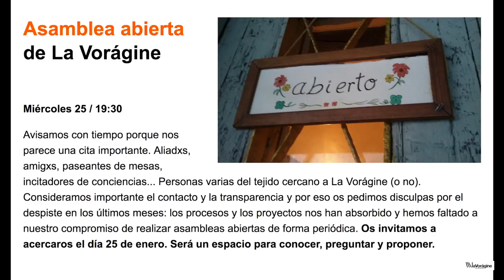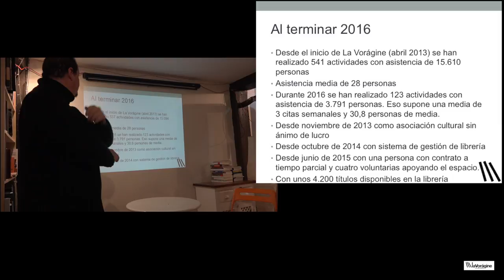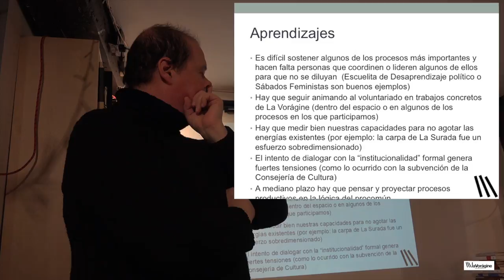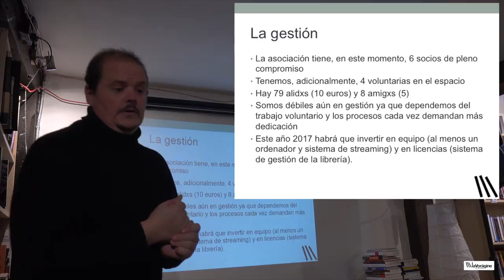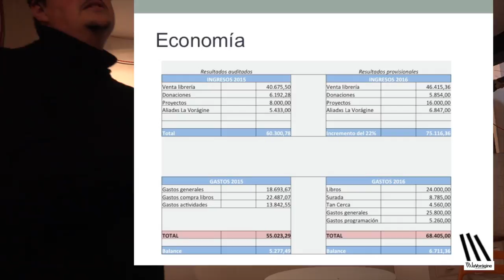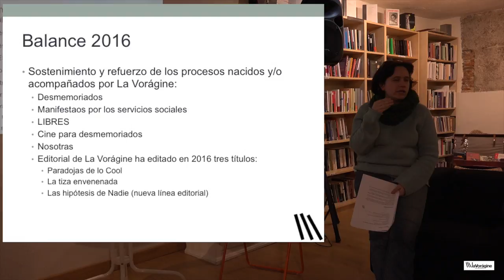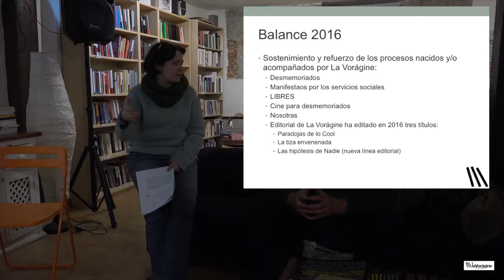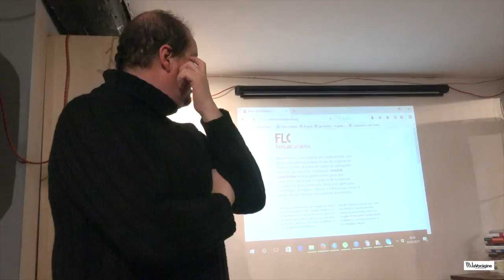LA VORÁGINE te invita a ¡su asamblea abierta!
Miércoles 25 de enero 2017 / 19:30

Ya sabes que somos tu. La Vorágine sólo tiene sentido por y en la comunidad que se ha ido tejiendo a su alrededor. Por eso es tan importante el contacto y la transparencia. Os pedimos disculpas por el despiste en los últimos meses: los procesos y los proyectos nos han absorbido y hemos faltado a nuestro compromiso de realizar asambleas abiertas de forma periódica.

¿Qué ocurre en una asamblea abierta de La Vorágine? Pues es el momento en que te contamos cómo va esta siembra: el balance político, el social, el económico… Es el momento de la transparencia transparente para que sepas cómo camina este proyecto común y para que juntas, en necesaria conversa, soñemos y pintemos las cosechas por venir.

No faltes. La asamblea abierta es un espacio de todas.